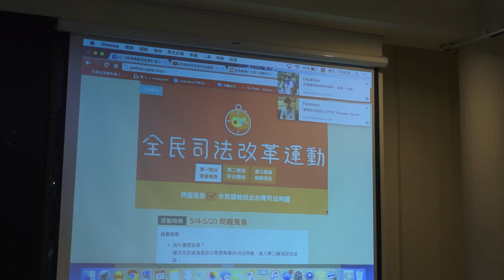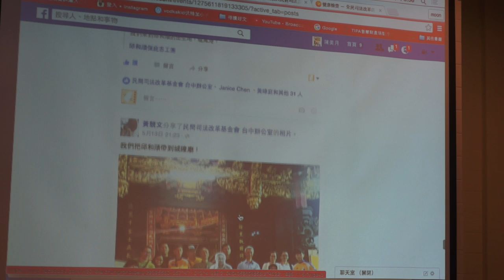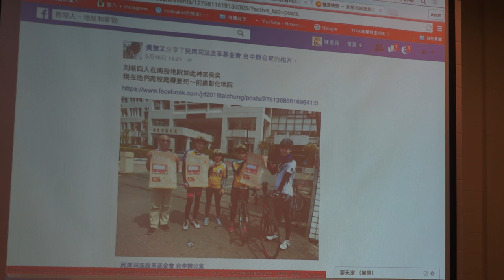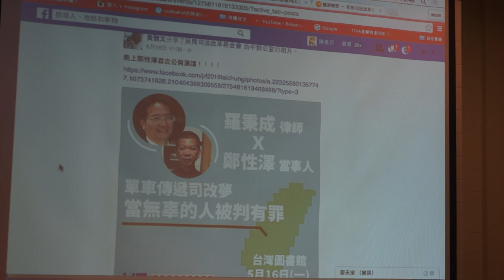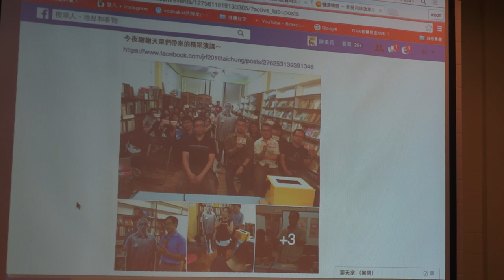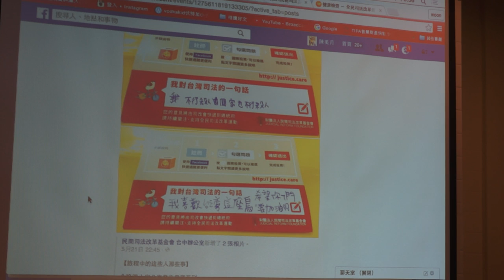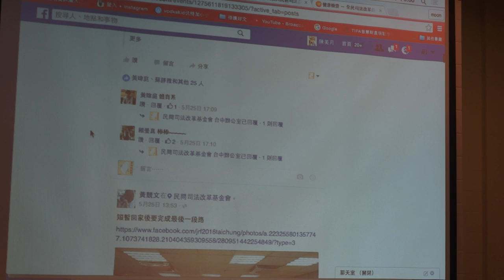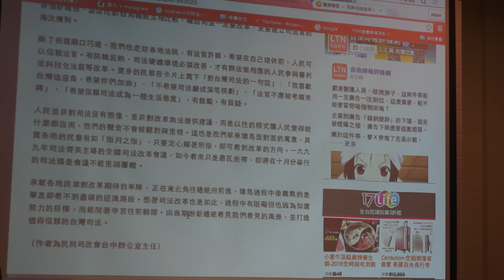20160527 【哲學星期五＠台中】─「回顧司法獨立改革史～傳說中的台中地院303室」 Part 2 與談內容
台中，扮演著台灣司法獨立改革歷史中的一個重要位置。1993年12月，台中地院303室一群具改革意識的法官，包含林志忠、呂太郎、林輝煌、陳漢洲等人召開記者會，要求事務分配回歸法官會議，在那個保守的年代開了「法官自治運動」的第一槍。

本週哲學星期五＠台中將與民間司法改革基金會合作，邀請由時任法官的林志忠律師來跟大家分享對司法改革的想像，及流傳十數年「傳說」的台中地院303室。

此外，民間司改會近期也發起的「單車環島：快遞地方司改意見」活動，在全島蒐集人民對於司法改革的心聲與意見，而全程參與這次單車環島的民間司改會執行秘書陳怡真，也將於現場跟大家分享這次民間司改會環島的故事。

【主講】林志忠｜曾任台中地院法官，現為律師、民間司改會常務執行委員
【與談】陳怡真｜民間司改會台中辦公室執行秘書